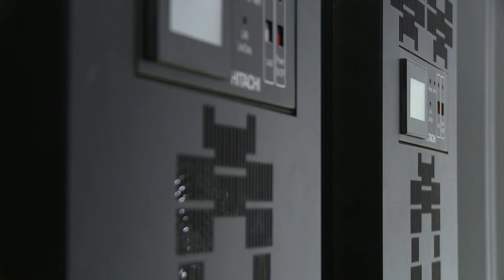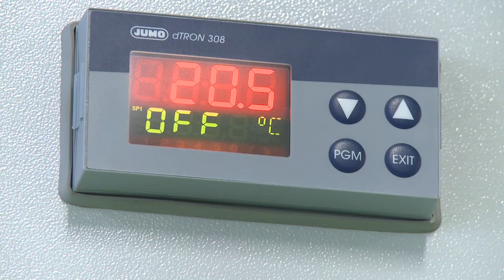Green Data Systems Modular Data Centre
Green Data Systems pursues energy efficiency in data centres and provides customers with sustainable Data Centre solutions like:

- Cloud Technology;
- DataCentre Capacity & Cooling;
- Managed Services, Migration & Consultancy;
- High Performance Storage, Server and Networking;
- Security & Data Storage Technology;
- Modular Containerized Data Centres.

Green Data Systems has offices in Belgium, Germany and The Netherlands.

Green Data Systems invested in highly energy efficient data centres. This, as a result of a strategic partnership with Hitachi for the collaboration, innovation and deployment of highly efficient data centres.

We will contribute to society by decreasing our customers'ecological footprint.